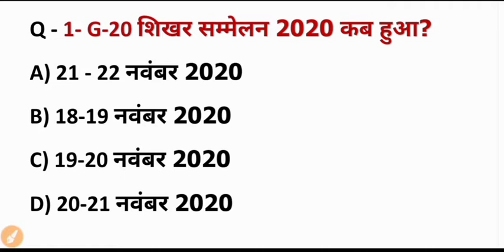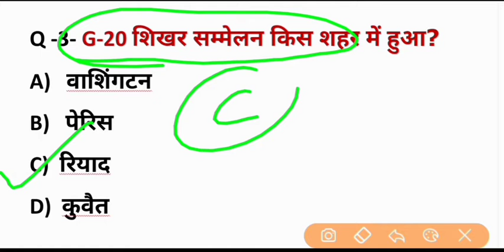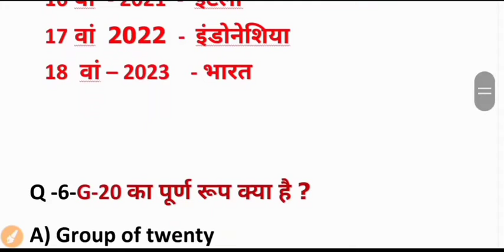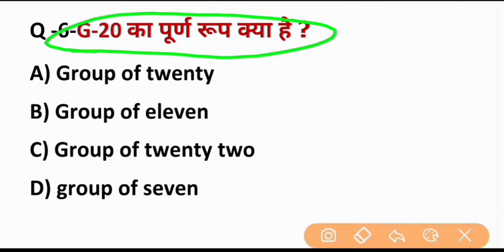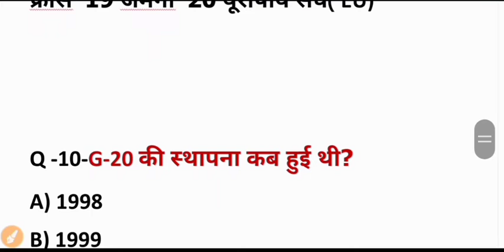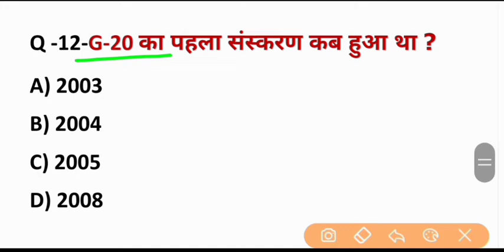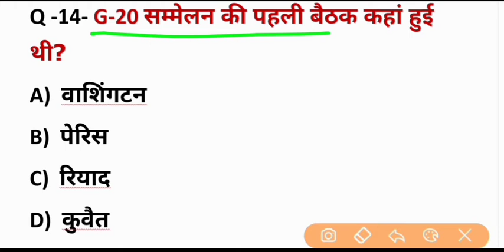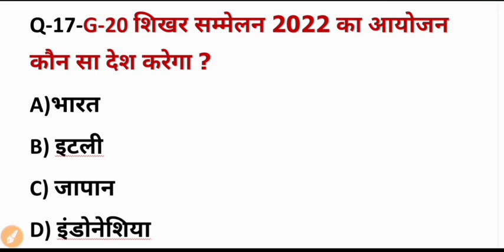G-20 summit 2020 | G-20 sammelan 2020 | G-20 सम्मेलन 2020 | current affairs 2020 | gk trick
G-20 summit 2020 se sanbandhit most important question jo agragami ane wale exam ke liye bahut jyada use full hai
For ssc rrb ntpc group d up police dilli police bihar police. Up lekhpal upsc all india exam

Economic

Geography

Brand ambesder